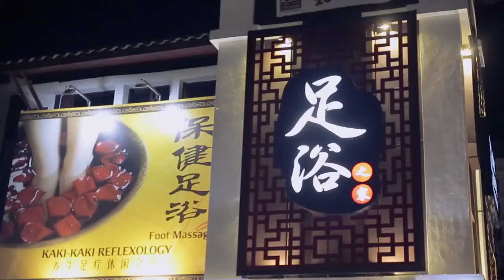Kaki-Kaki Reflexology Penang Corporate Video